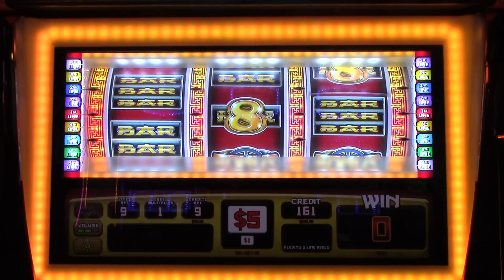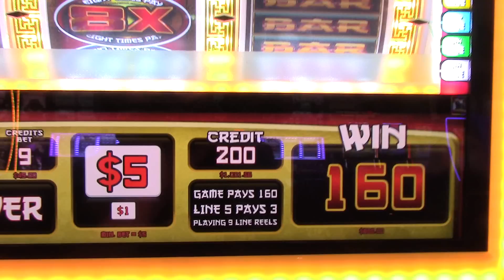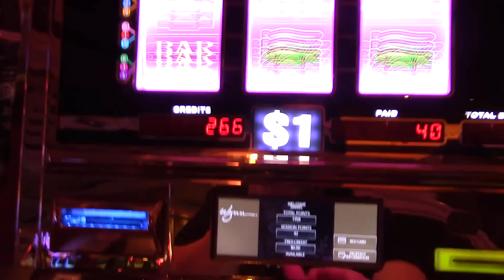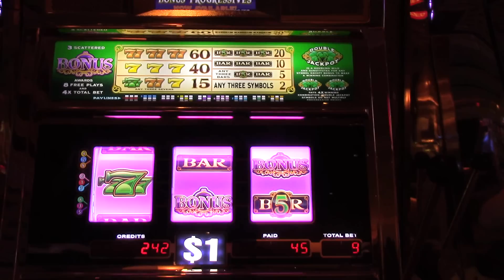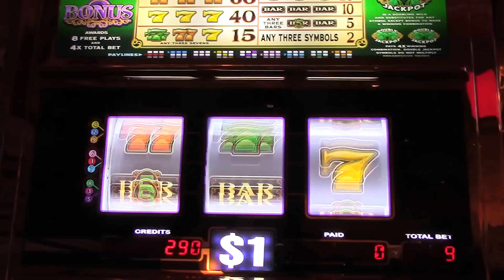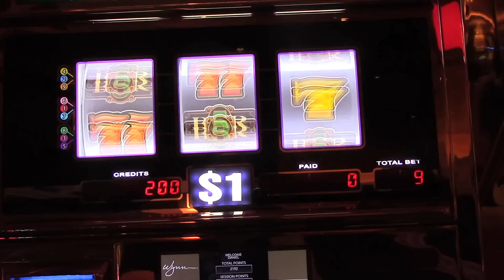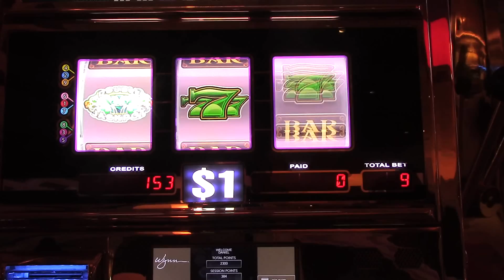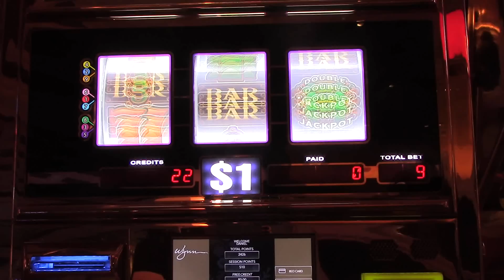Jin Long 888 $45.00 A pull! Let's try Really High limit! Shamrock $9.00 Wynn Season 2